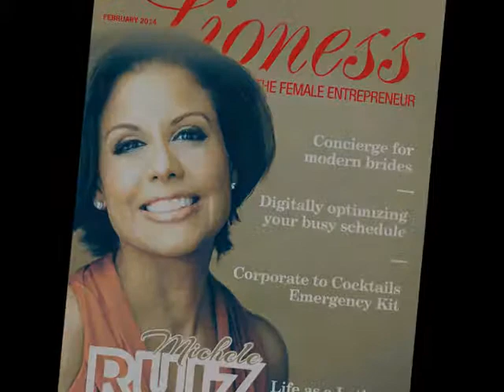We Are History - Lioness Magazine - 31 Days of Women - pt. 2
Featuring Aliz Koletas, host, Connecting Point

In honor of Women's History Month, Lioness Magazine is hosting our WE ARE HISTORY campaign during the month of March. We will feature 31 women, for each day in March, answering in 30 seconds the question, "if you could be remembered in the history books for one thing, what would be it be and why?"